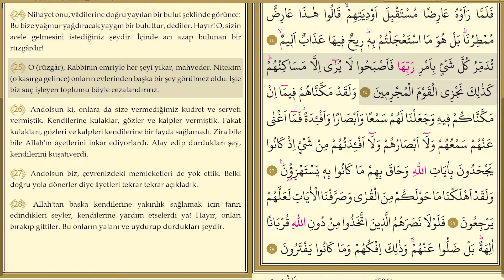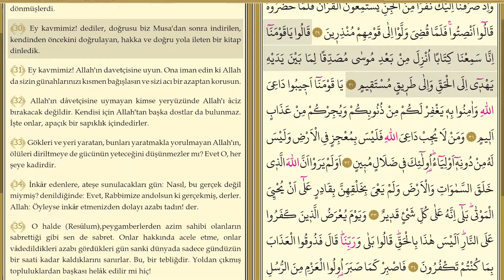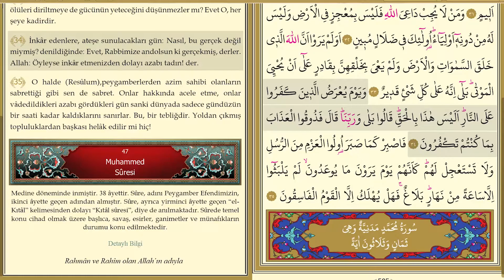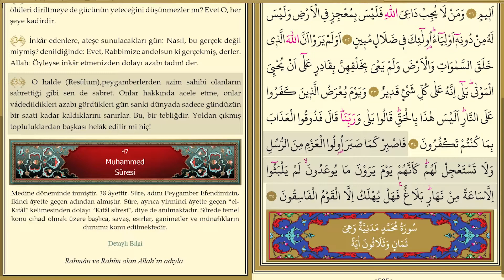Ahkaf Suresi - Tek Parça | Kuran Dinle | Kuran Oku | Meal Dinle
Mekke döneminde inmiştir. 35 âyettir. Sûre, adını 21. âyette geçen “Ahkâf” kelimesinden almıştır. Ahkâf, sûrede sözü edilen “Âd” kavminin yaşadığı Yemen’de bir bölgenin adı olup, uzun ve kıvrımlı kum yığınları demektir. Konusu itibariyle bir önceki sûrenin devamı niteliğindedir.